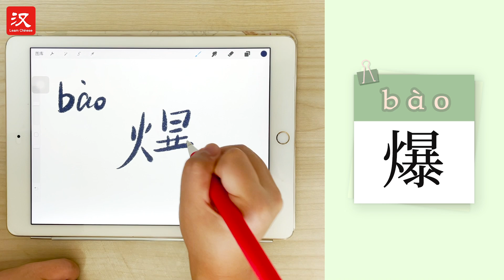30s Chinese Character: How to write "爆"?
Learn a Chinese character with Niuniu. Today we are learning "爆".